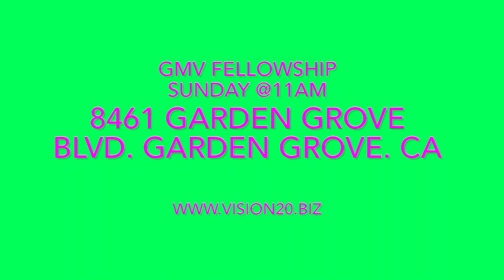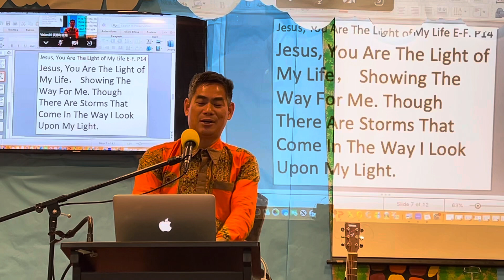11.26.2023 Praise The Lord @GMV Fellowship @11am Sunday @8461 Garden Grove Blvd. Garden Grove. CA